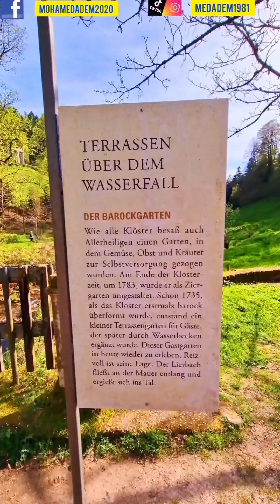الجزء الرابع, الريف الألماني مع شلالات Allerheiligen Oppenau بمدينة فرايبورغ, Falls in Oppenau